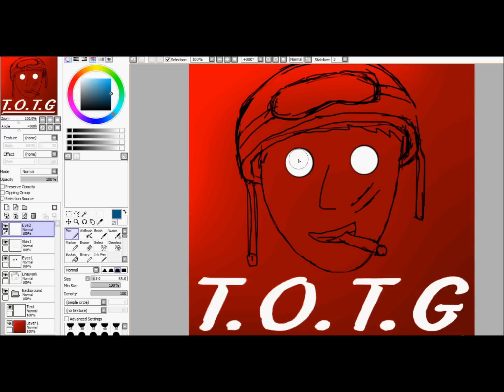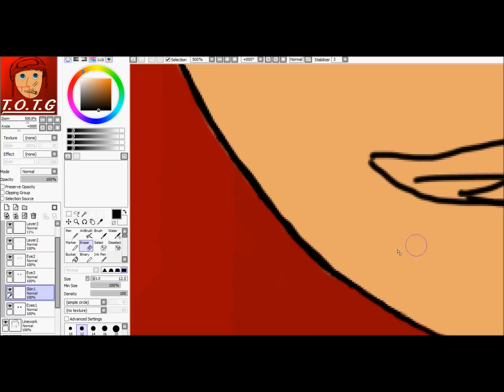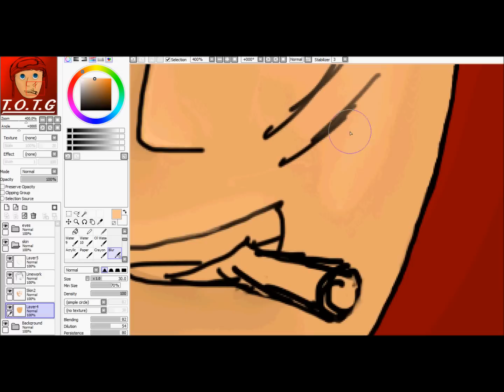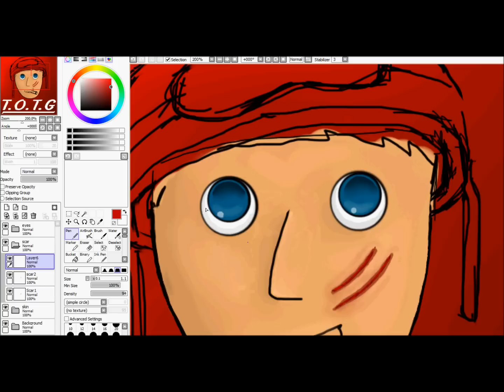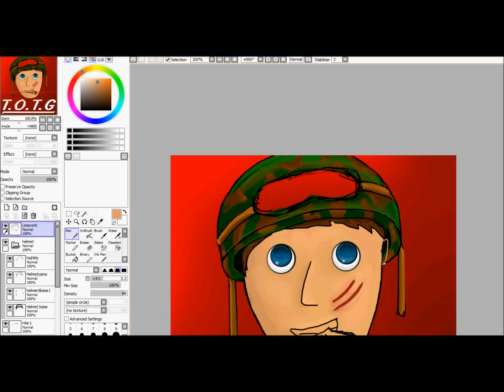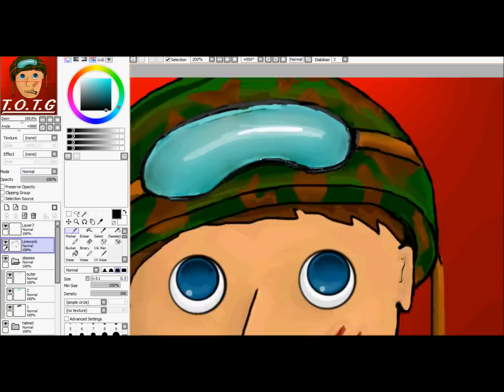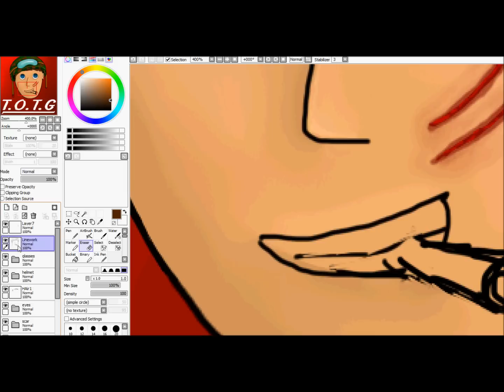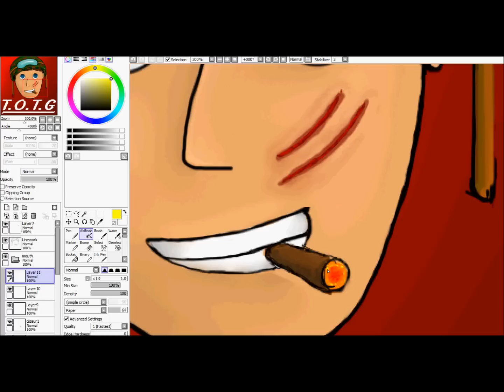SAI Artwork #2 | Liams Profile Picture | TOTG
My second attempt at drawing my profile picture, first time I was not happy with the outcome so this is mark 2 (That's where I got the line-work from).

Thanks to Tristam & Braken - Flight and Rameses B - Visionary, this time for giving something for you guys to listen to :)

Please let me know what you think. This took approximately 1.45 hours.